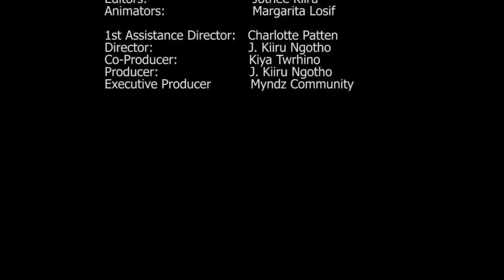Shane Collins: Peak Oil Drugs & Crime pt2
During a talk at the Urban Green Fair in Brockwell Park, south London Green Party Member Shane Collins discusses the need for governments to legalise drugs.
The Urban Green Fair is a Community Interest Company (CIC), providing a simple step to a sustainable future.

'Earth Mother Nature' employs abstract delivery of educational information and messages exploring social and green issues that were presented in spoken word and discussion at the urban Green Fair 2010. The film ponders on an array of issues from depleting natural resources to the dreaded credit crunch while exploring a more sustainable personal and community lifestyle, whilst integrating a global point of view